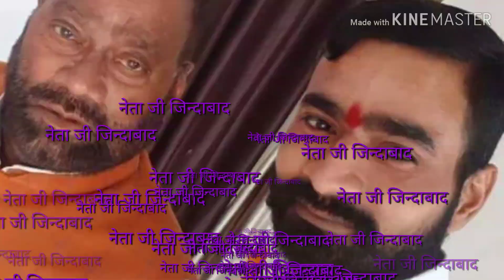Neeraj Maurya exl mla of jalalabad With kuldeep maurya raebareli.up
Exl.Mla Neeraj Maurya jalalabad Vidhan sbha, Kuldeep Maurya raebareli